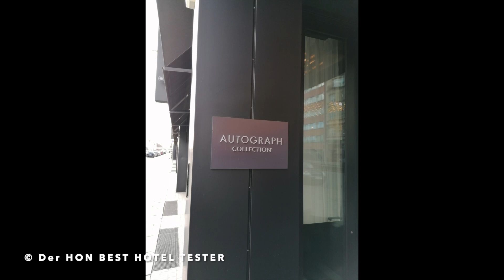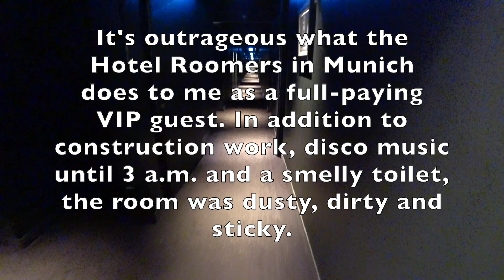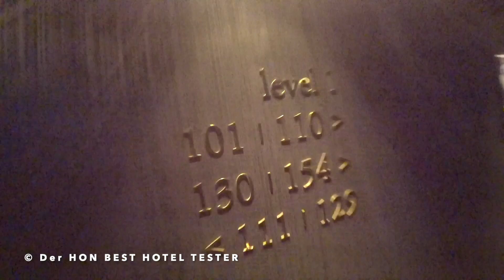Hotel Roomers Munich Autograph Collection | Der HON PrivateJet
Hotel Roomers Munich Autograph Collection | Der HON PrivateJet Der HON 👑 ist der König Kunde, PrivateJet Global Traveler, Luxus Hotel Tester, Gold, Platinum & Ambassador Treueprogramm Elite Status Member , Best Hotel Tester und The Luxury Travel Expert und besucht, bucht, überprüft und testet: Hotel The Westin Grand München Suite & Club Lounge | Der HON PrivateJet derhon PrivateJet besthoteltester Brutal ehrliche Hotel Kritik und Roomtour Kingsize Jounor Suite und Club Lounge